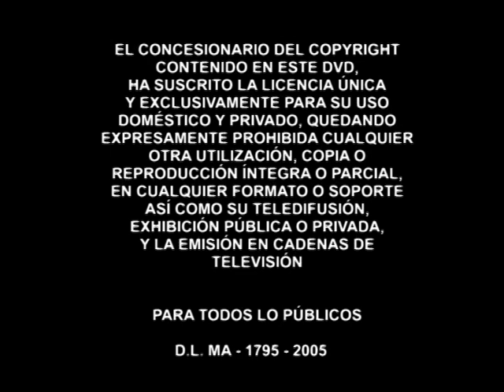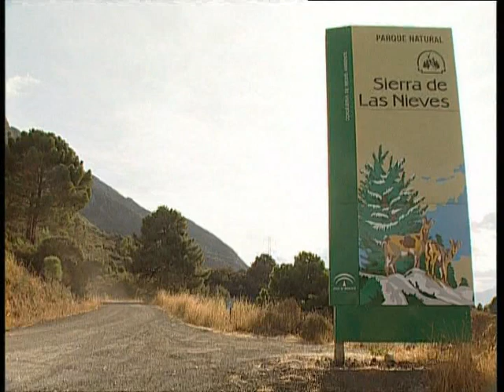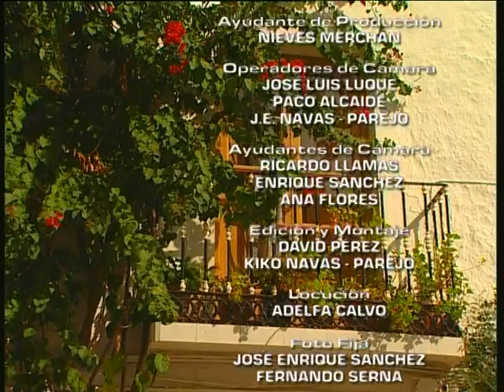Sierra de las Nieves (Málaga), Reserva de la Biosfera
En el corazón de la provincia de Málaga, formando parte de la Cordillera Bética, se enclava la Sierra de las Nieves, un lugar único de especial interés que desde 1995 forma parte del selecto grupo de espacios mundiales Reservas de la Biosfera, declaración que supone el mayor reconocimiento internacional a nivel medioambiental, y que premia la calidad de las políticas ambientales efectuadas en un territorio donde se conjugan una serie de valores etnológicos y de biodiversidad de inmenso interés y atractivo.

Alozaina, Casarabonela, El Burgo, Guaro, Istán, Monda, Ojén, Tolox y Yunquera, con poblaciones todas ellas entorno a los 3.000 habitantes, son los nueve municipios de la Sierra de las Nieves, cuyos nombres dejan entrever un milenario legado románico y árabe, que se refleja en la arquitectura, en las costumbres y tradiciones, así como el carácter de sus gentes.

Vídeo producido por el Centro de Iniciativas Turísticas de la Sierra de las Nieves y la Diputación de Málaga con la colaboración de la Junta de Andalucía, el Ministerio de Industria, Turismo y Comercio, así como la Unión Europea.